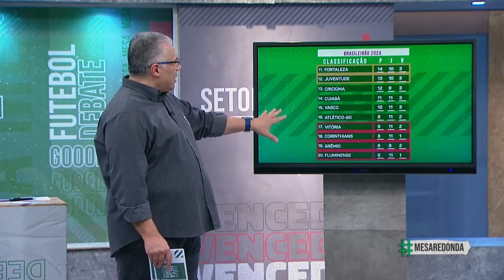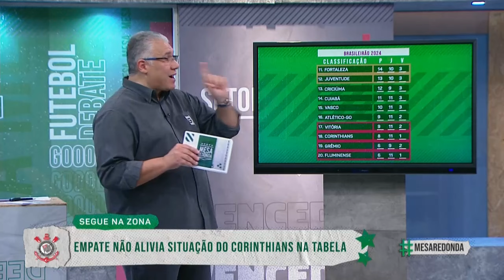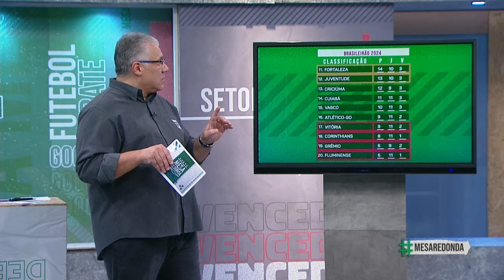"Hoje o Matheus Donelli É TITULAR do Corinthians", Osmar Garraffa sobre o Timão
Após as saídas de Cássio e Carlos Miguel, Matheus Donelli assumiu a titularidade na meta do Timão e está dando conta do recado! Ele manterá a posição até o fim do ano? Ainda é necessário contratar um titular para o Corinthians?